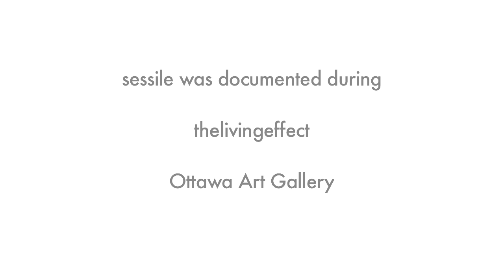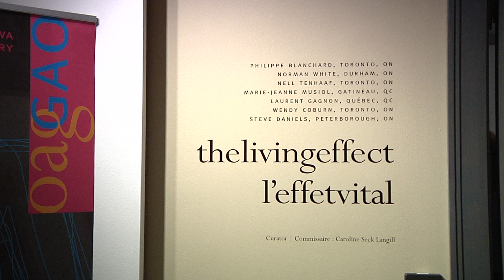sessile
sessile is a colony of 50 kinetic but non-motile pods that respond to changes in ambient light levels.  Although pods share a simple, common morphology each reacts to environmental change in subtly different and often surprising ways.